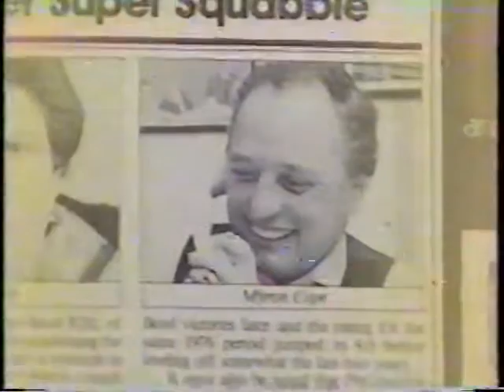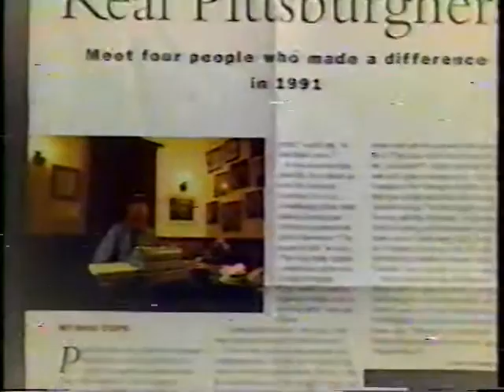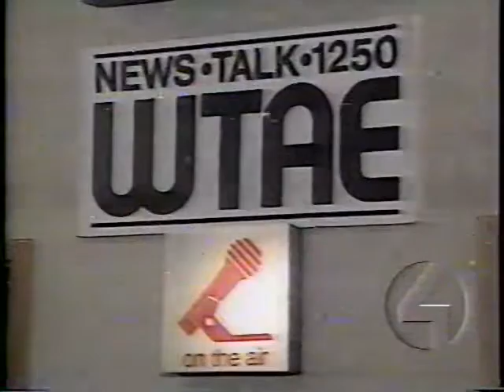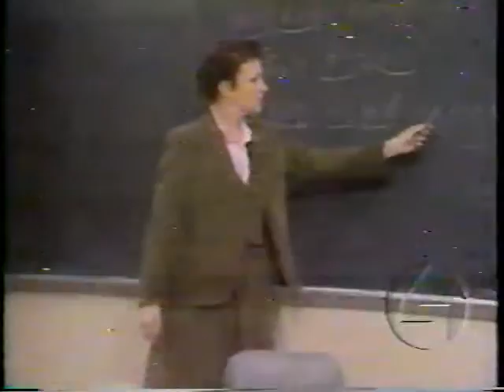WTAE-TV - A Salute to Myron Cope - February 2000